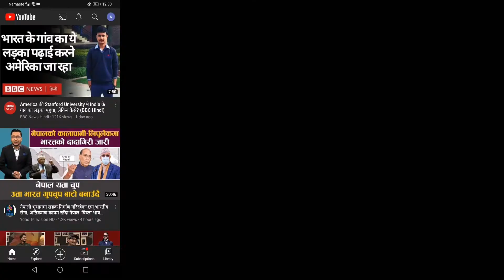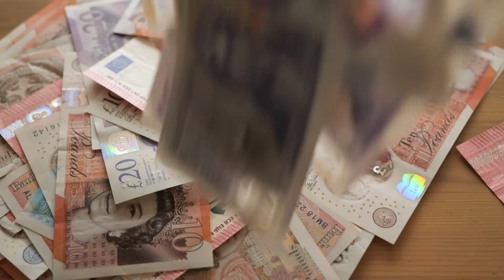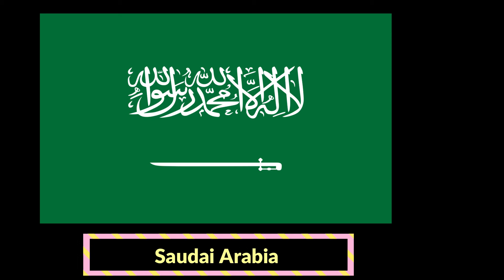Internship Experience Of Hotel Management Students || About Internship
This video is related to the Internship Experience Of Hotel Management Student In Nepali .